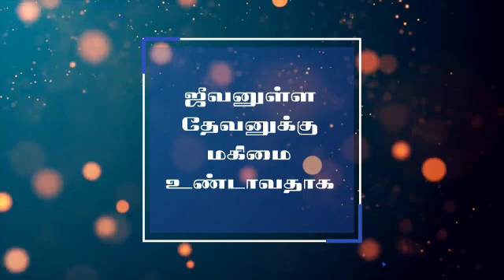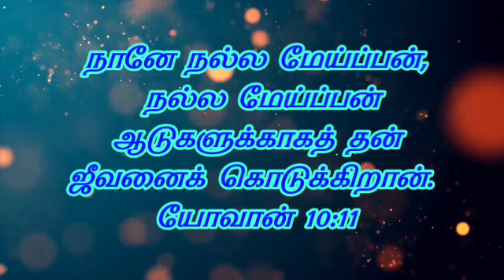தேடி வரும் தெய்வ வார்த்தை | 20/07/2021 | யோவான்.10:11 | Pr.P.Gnanaprakasam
Today blessings 🙏🏻

 Tirupur-638751